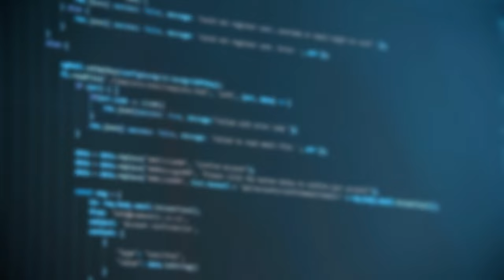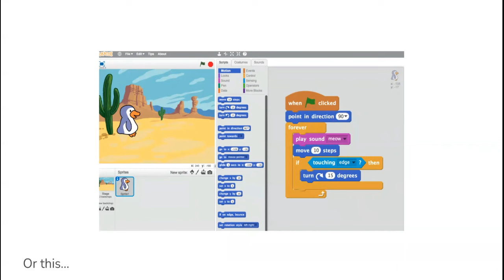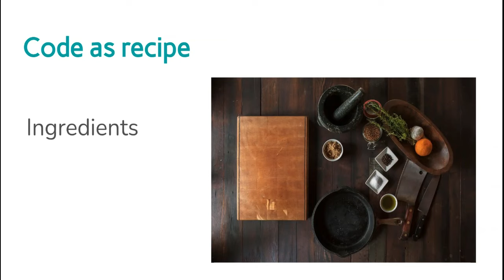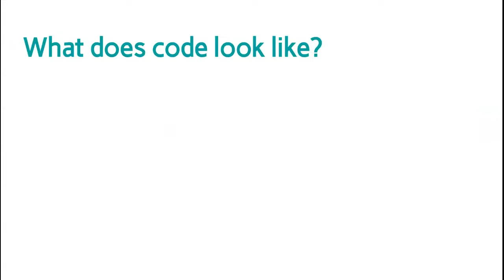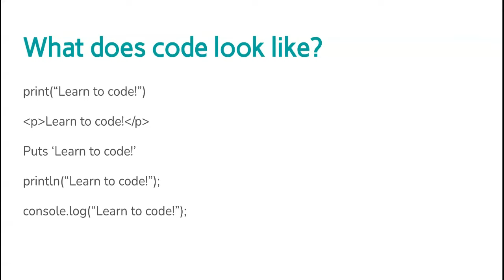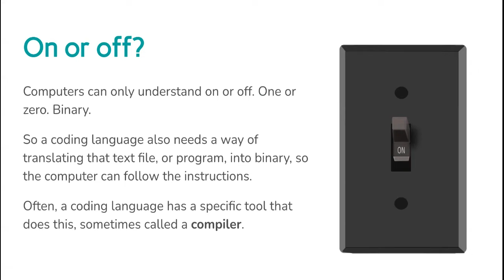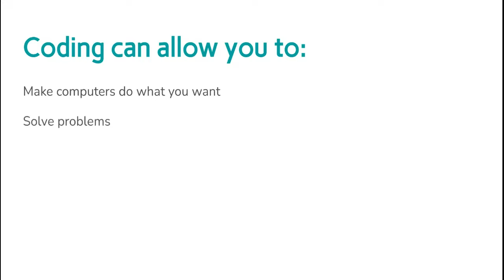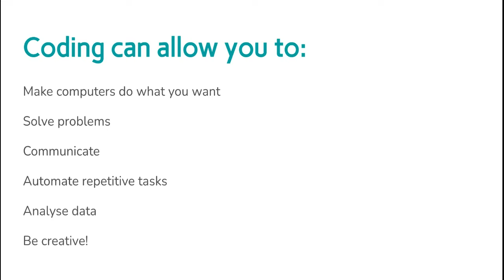Introduction to Coding : What is Coding? | Computer Coding | Programming Languages | XPERGE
In this video, you will learn what is computer coding, computer programming, types of computer languages and many more. This video is meant for those who are interested in computer coding and programming but have no idea.

0:00 | Intro and What is Coding & Computer Programming
2:27 | Code as a recipe
3:52 | Code in different Languages
6:53 | Binary Language [On or Off]
7:55 | Coding Languages in different tasks
8:42 | Why should you learn to code ?
10:50 | Outro